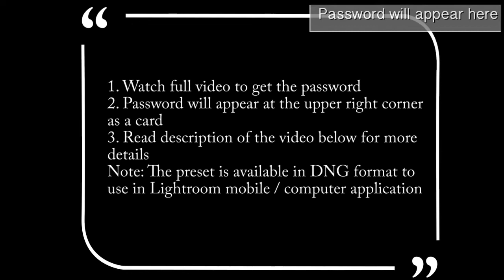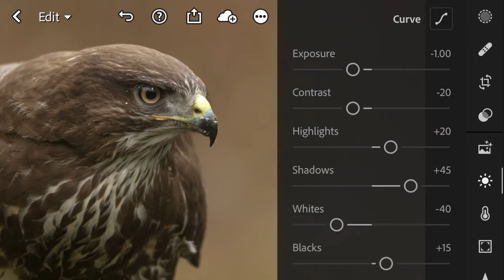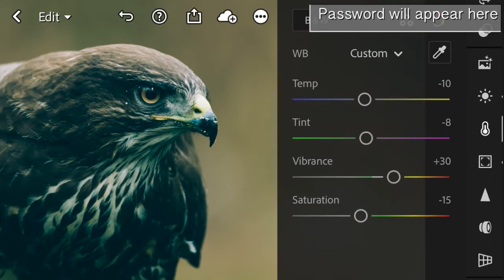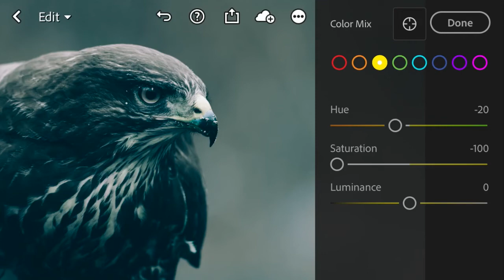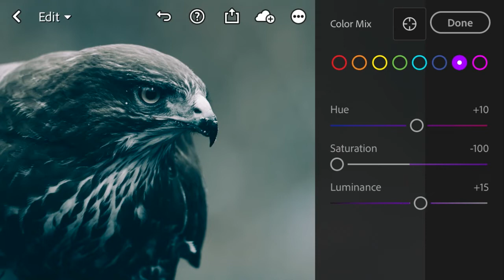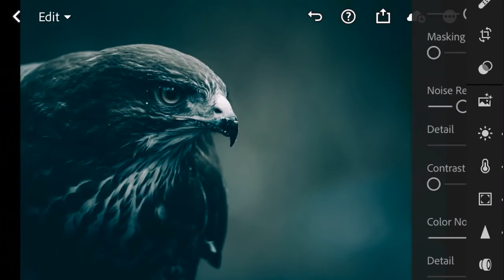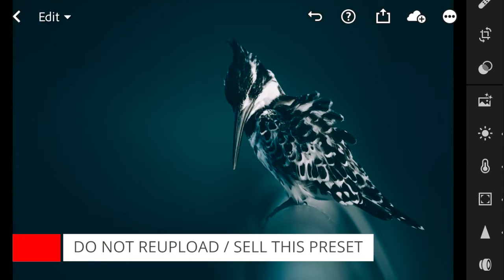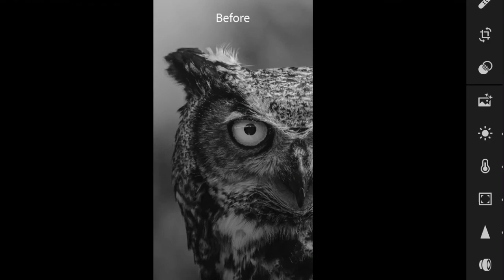Inspired - Wild Blue-Lightroom Mobile Preset DNG | Free Download |Photo Editing Tutorial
Works absolutely fine for wild photography, travel photos, landscape, adventure etc. Retouch/Enhance your social media profiles.

- For new viewers, please read the description to understand better how this works.

Please read the entire description which explains how does this preset work and available free for use. Thank you

/𝘓𝘪𝘨𝘩𝘵𝘳𝘰𝘰𝘮 𝘗𝘳𝘦𝘴𝘦𝘵𝘴 𝘢𝘳𝘦 𝘱𝘳𝘦𝘥𝘦𝘧𝘪𝘯𝘦𝘥 𝘦𝘥𝘪𝘵𝘴 𝘰𝘳 𝘴𝘦𝘵𝘵𝘪𝘯𝘨𝘴 𝘵𝘩𝘢𝘵 𝘢𝘭𝘭𝘰𝘸 𝘺𝘰𝘶 𝘵𝘰 𝘵𝘳𝘢𝘯𝘴𝘧𝘰𝘳𝘮 𝘪𝘮𝘢𝘨𝘦𝘴 𝘪𝘯 𝘢 𝘴𝘪𝘯𝘨𝘭𝘦 𝘤𝘭𝘪𝘤𝘬. 𝘠𝘰𝘶 𝘤𝘢𝘯 𝘢𝘭𝘴𝘰 𝘤𝘢𝘭𝘭 𝘵𝘩𝘦𝘮 𝘍𝘪𝘭𝘵𝘦𝘳𝘴.

𝘕𝘰𝘵𝘦 𝘵𝘩𝘢𝘵 𝘦𝘷𝘦𝘳𝘺 𝘱𝘩𝘰𝘵𝘰 𝘰𝘳 𝘪𝘮𝘢𝘨𝘦 𝘪𝘴 𝘥𝘪𝘧𝘧𝘦𝘳𝘦𝘯𝘵 𝘣𝘢𝘴𝘪𝘤𝘢𝘭𝘭𝘺 𝘣𝘦𝘤𝘢𝘶𝘴𝘦 𝘰𝘧 𝘵𝘩𝘦 𝘭𝘪𝘨𝘩𝘵 𝘤𝘰𝘯𝘥𝘪𝘵𝘪𝘰𝘯 𝘴𝘰 𝘴𝘰𝘮𝘦𝘵𝘪𝘮𝘦𝘴 𝘱𝘳𝘦𝘴𝘦𝘵𝘴 𝘸𝘪𝘭𝘭 𝘯𝘰𝘵 𝘨𝘪𝘷𝘦 𝘺𝘰𝘶 𝘨𝘰𝘰𝘥 𝘳𝘦𝘴𝘶𝘭𝘵𝘴, 𝘛𝘳𝘺 𝘢𝘥𝘫𝘶𝘴𝘵𝘪𝘯𝘨 𝘴𝘰𝘮𝘦 𝘴𝘦𝘵𝘵𝘪𝘯𝘨𝘴 𝘮𝘢𝘯𝘶𝘢𝘭𝘭𝘺, 𝘧𝘰𝘳 𝘦𝘹𝘢𝘮𝘱𝘭𝘦 – 𝘦𝘹𝘱𝘰𝘴𝘶𝘳𝘦, 𝘩𝘪𝘨𝘩𝘭𝘪𝘨𝘩𝘵𝘴, 𝘴𝘩𝘢𝘥𝘰𝘸𝘴, 𝘦𝘵𝘤. /

GEAR USED:
Device for editing
Device for recording

FYI (If Interested):
Adobe Photoshop Lightroom Classic CC Classroom in a Book
Adobe Photoshop Lightroom CC - Edit Like a Pro

𝑰𝒏𝒔𝒕𝒓𝒖𝒄𝒕𝒊𝒐𝒏𝒔 𝒕𝒐 𝒈𝒆𝒕 𝒕𝒉𝒊𝒔 𝑭𝒓𝒆𝒆 𝑷𝒓𝒆𝒔𝒆𝒕:
a) Follow step by step editing process and save the preset manually
OR

b) Download the preset in DNG format (Android & IOS) for which you need a password, the following rules in the description will help you to get the password.

𝑯𝒐𝒘 𝒅𝒐 𝑰 𝒈𝒆𝒕 𝒕𝒉𝒆 𝒑𝒂𝒔𝒔𝒘𝒐𝒓𝒅?
a) The Password will appear in the upper right corner on Official Youtube channel or app as (i) card
b) Note: the (i) card does not work offline, so do not download or save this video.
c) The time is not fixed for the password, it can appear anytime.
d) Password is split in two parts, so watch the entire video without skipping. Each part of the password will appear separately

𝑭𝒐𝒓 𝒆𝒙𝒂𝒎𝒑𝒍𝒆:
So, the password to download the free preset is the combination of above two parts [1] & [2]: 1234
 𝑵𝒐𝒕𝒆: 1234 is an example and the actual password will be different.

- Enter the 4-digit password and download the preset
• 𝑷𝒊𝒄𝒕𝒖𝒓𝒆𝒔:
o Unsplash

• 𝑫𝑶 𝑵𝑶𝑻:
o 𝑫𝑶 𝑵𝑶𝑻 put the password in comment section or else you will be blocked.

@2021 Painless Presets